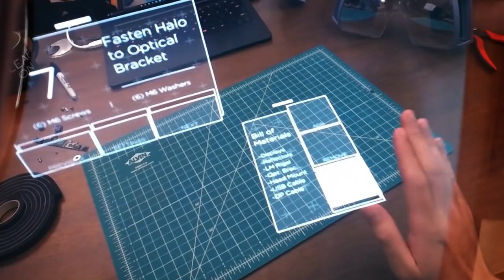Project North Star: Desk UI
Project North Star is a full augmented reality platform that allows us to chart and sail the waters of a new world, where the digital and physical substrates exist as a single fluid experience.